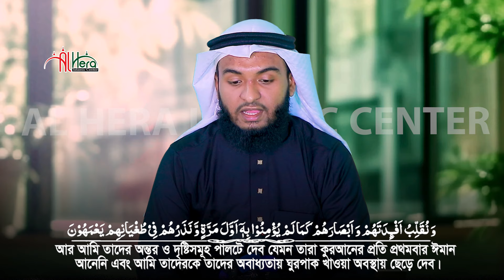৭ম পারা সুদাইস খ্যত হাফেজ কামরুল আলম রমজান মাসের কুরআন তিলাওয়াত Para 7 Hafez Kamrul Alam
৭ম পারা হুবুহু সুদাইসের কণ্ঠে কোরআন তিলাওয়াত | হাফেজ কামরুল আলম ll সুদাইস খ্যাত হাফেজ 7th Para Hafez Kamrul Alom ll Abdur Rahman As Sudais Style ll